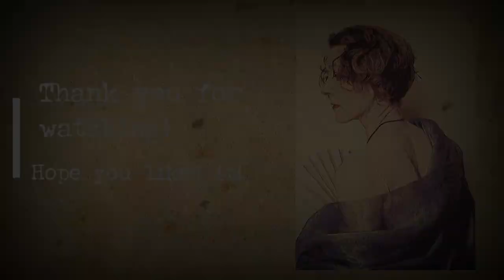Part II - Recreating Model with Fan & Shawl, 1919, by Gerda Wegener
I decided to put my vlog about process of recreating the painting Model with Fan & Shawl by Gerda Wegener in two parts, as it would otherwise just have been too long. This is part II, so you might want to start with part I, which you can find

I loved the whole recreation process!

This is all of my 1920s art project, where I'm planning on recreation a work of art (painting, photo, film, advert, poster, book cover etc) from 1920 every month of of the year 2020.

If you would like to find out more about my 1920s art project, you can watch what I have to say about it,

Would be lovely to connect

(You get two months of free premium membership, using my link)

Etsy Shop

Or would you like to get me a cup of coffee?